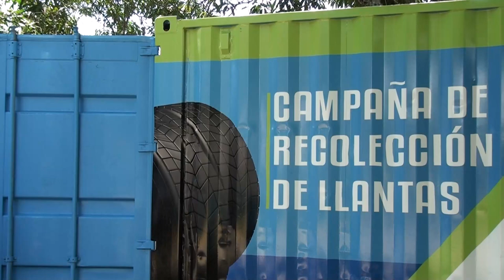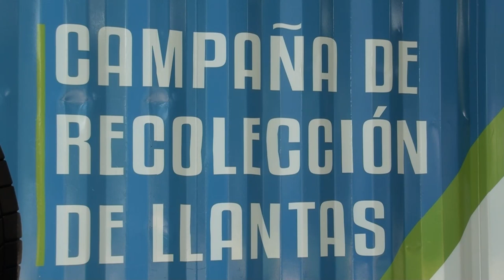Pérez Zeledón se suma a programa de recuperación de llantas